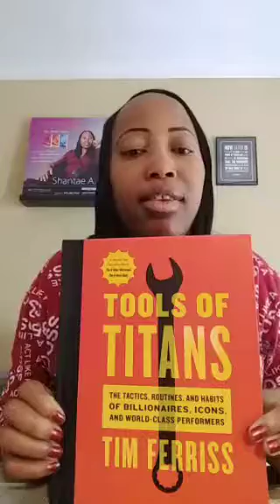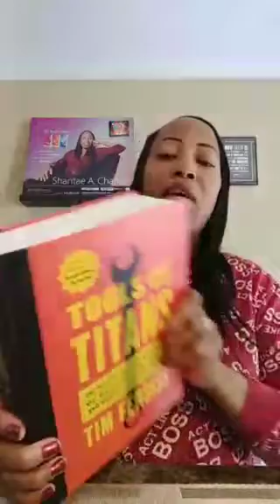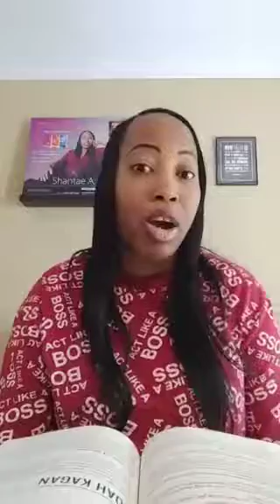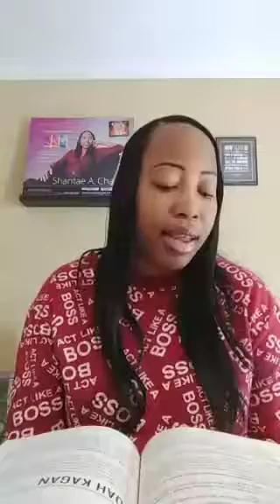Daring Dialogues (97) part 2